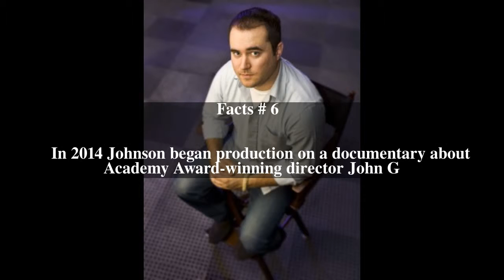Derek Wayne Johnson Top # 10 Facts